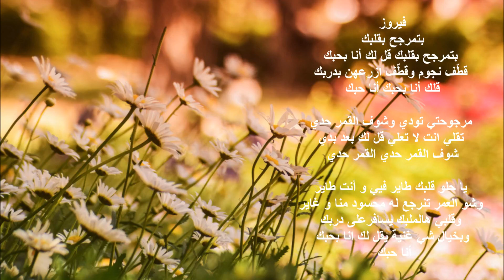فيروز ـ ـ بتمرجح بقلبك وقللك انا بحبك